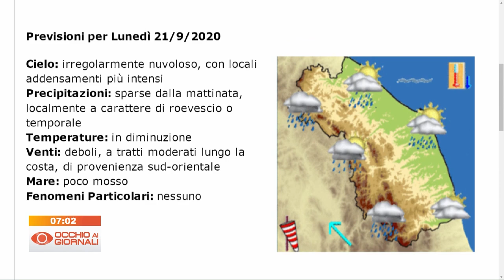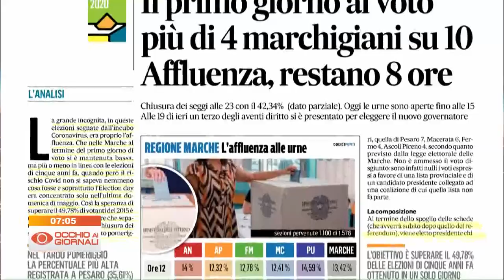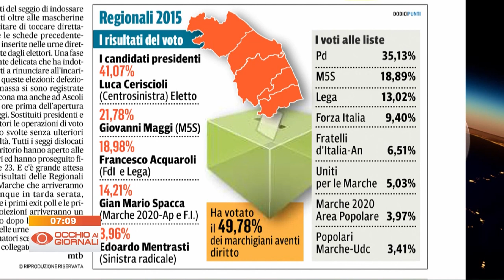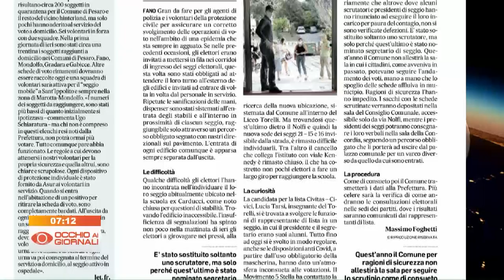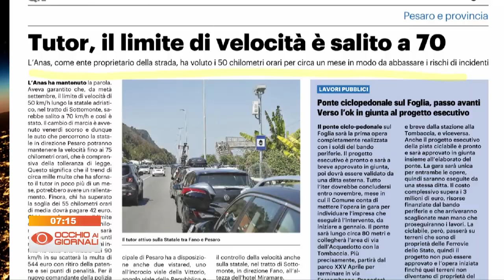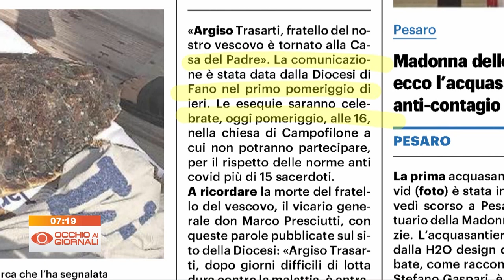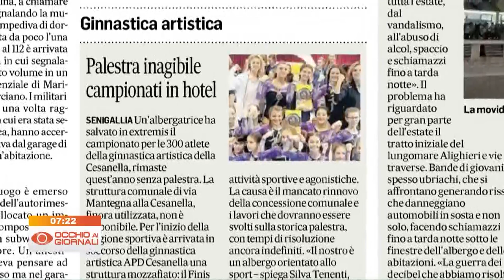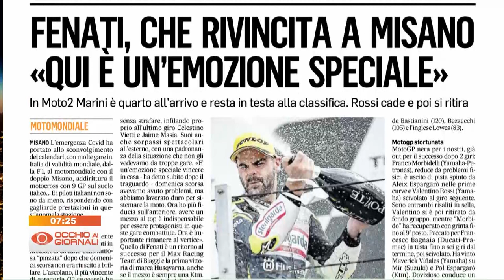Occhio ai Giornali 21 settembre 2020